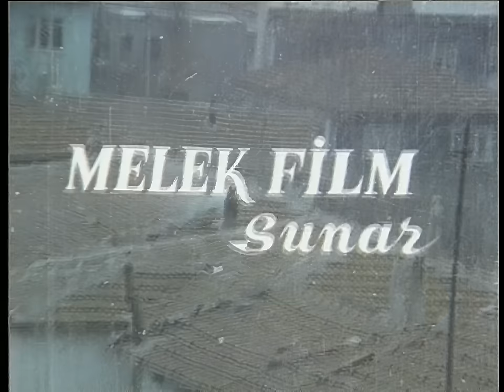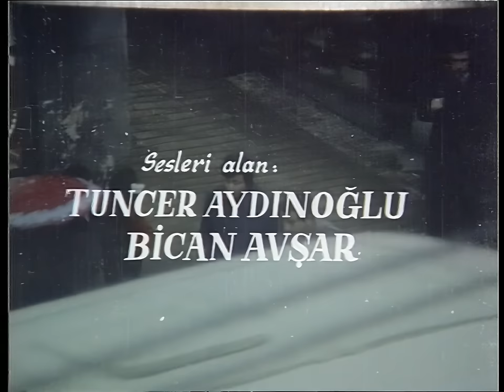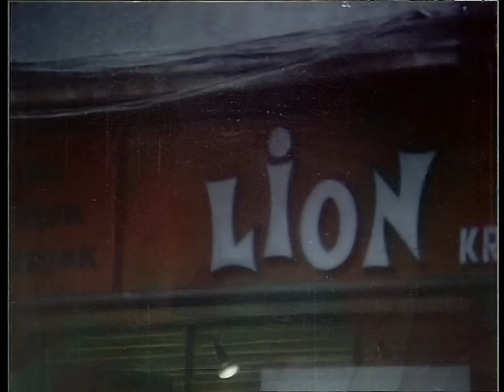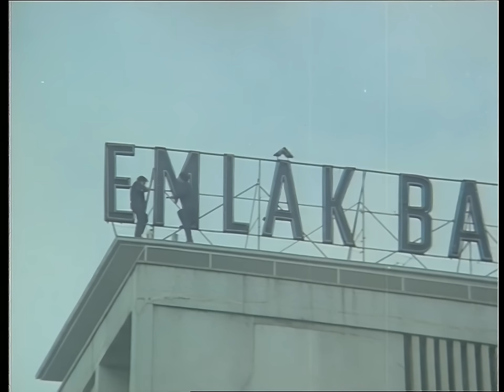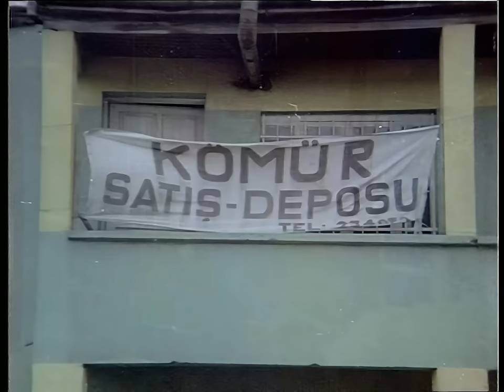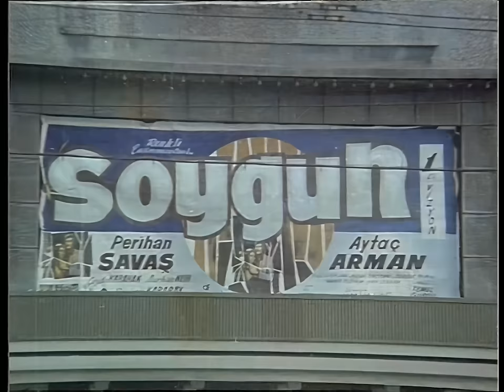Mirasyediler Türk Filmi | Restorasyonlu | FULL | ZEKİ ALASYA | METİN AKPINAR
Mirasyediler; Zeki Alasya, Metin Akpınar, Hale Soygazi ve Fatma Belgen'in oynadığı 1974 yapımı Türk filmidir.
  Zeki Alasya ve Metin Akpınar'ın ikili olarak başrollerde oynadıkları ilk sinema filmidir.
Mirasyediler Film Konusu; Aynı mağazada çalışan iki kardeşin mağazayı soymaya çalışmaları esnasında mağazanın kendilerine miras kalmasının öyküsü.
Mirasyediler filminin yönetmeni Aram Gülyüz, yapımcısı ise Şahan Haki'dir. Filmin senaryosunu Sadık Şendil yazmıştır.

 Mirasyediler filminin oyuncuları; Metin Akpınar, Zeki Alasya, Hale Soygazi, Fatma Belgen, Nubar Terziyan.